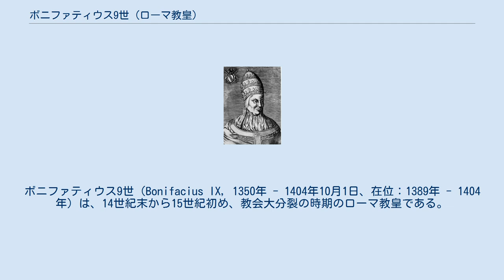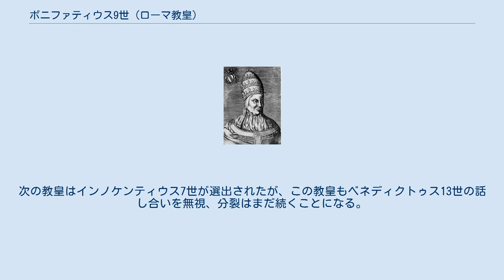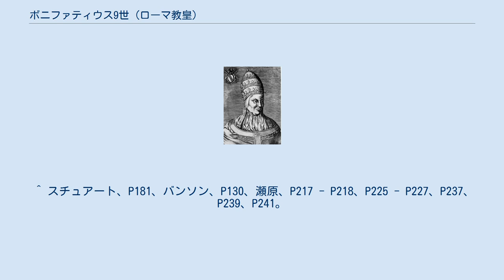ボニファティウス9世 (ローマ教皇)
ボニファティウス9世（Bonifacius IX, 1350年 - 1404年10月1日、在位：1389年 - 1404年）は、14世紀末から15世紀初め、教会大分裂の時期のローマ教皇である。
ナポリの古い貴族の出で、本名はピエトロ・トマセッリ（Piero Tomacelli）。
 1381年にウルバヌス6世により助祭枢機卿、1385年に司祭枢機卿となる。
1389年のウルバヌス6世の死後教皇に選出され、イタリアの大部分と神聖ローマ帝国、イングランド、ハンガリー、ポーランドの支持を得る。
しかしアヴィニョン対立教皇クレメンス7世は選出を認めず、ボニファティウス9世もクレメンス7世を破門したため分裂が長期化、1394年にクレメンス7世が死去、後を継いだ対立教皇ベネディクトゥス13世との話し合いも拒否したため一層長引いた。
また、当初良好な関係だったローマとも対立し1398年にローマの支配権を握った。
 1400年にローマ王ヴェンツェルが選帝侯に廃位、新たにループレヒトがローマ王に擁立された際、なかなかループレヒトを承認せず一時はループレヒトがローマ遠征を敢行（ループレヒトが財政難のため失敗に終わる）、1403年になって承認した。
背景にはヴェンツェルらルクセンブルク家の様子を伺っていたため、内紛を起こした段階で承認を与える気になっていたからだが、1401年にヴェンツェルの弟でハンガリー王ジギスムントへの貴族反乱に付け込んで、1401年と1403年の2度にわたりラディズラーオ1世をハンガリー王に承認したため、ジギスムントが教皇のハンガリーからの資金供給や教会人事権を禁止、ハンガリーの支持を失った。
また資金集めに手段を選ばず聖職売買、贖宥状販売や重税、ネポティズムに走ったことは悪名を残した。
 1404年10月1日に死去。
亡くなる前の9月にベネディクトゥス13世が分裂終息を話し合う使節団を派遣したが、話し合う気が無いボニファティウス9世は使節団と口論になり、聖職売買を非難されたため、興奮して倒れたことが死因とされる。
次の教皇はインノケンティウス7世が選出されたが、この教皇もベネディクトゥス13世の話し合いを無視、分裂はまだ続くことになる。
 ^ a b 新カトリック大事典編纂委員会、P688。
 ^ スチュアート、P180 - P181、バンソン、P129 - P130、瀬原、P216 - P217。
 ^ スチュアート、P181、バンソン、P130、瀬原、P217 - P218、P225 - P227、P237、P239、P241。
 ^ スチュアート、P181 - P182。